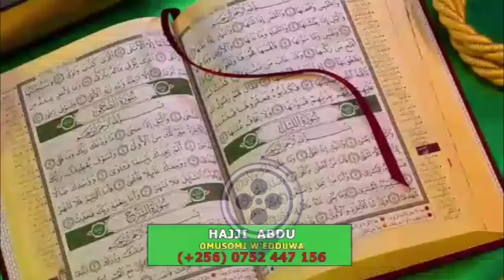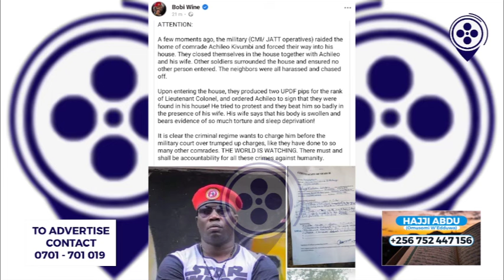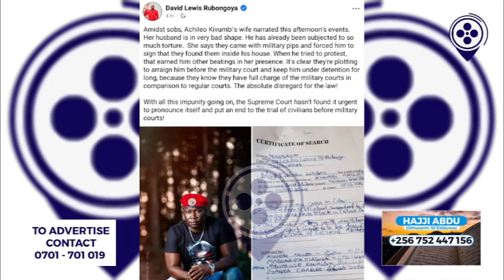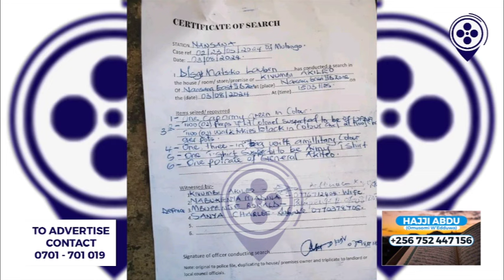BIKAAYE!! AMAJJE KYEGAKOZE OMUKUUMI WA BOBI WINE. BAMUKUBIDDE MU MAASO GA MUKAZI WE. KIKI EKIDDAKO?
NUP'S HEAD OF SECURITY ACHILEO KIVUMBI THAT WAS ABDUCTED ON THURSDAY HAS THIS AFTERNOON BEEN BROUGHT TO HIS HOME IN NANSANA AND THE MILITARY FORCEFULLY LOCKED THEMSELVES WITH HIM AND HIS WIFE IN HIS HOUSE. HE WAS BEATEN AND TORTURED.